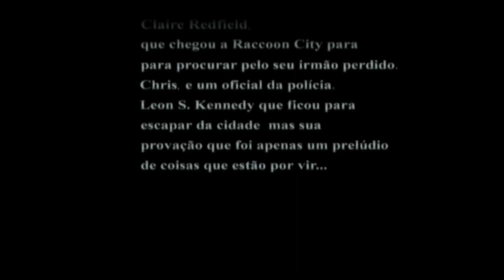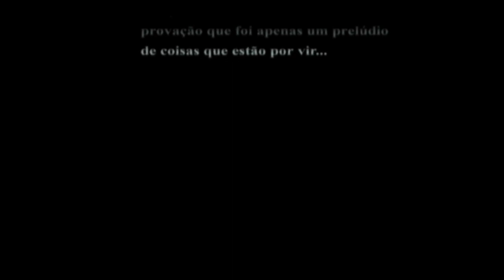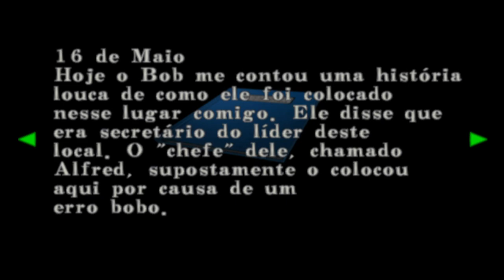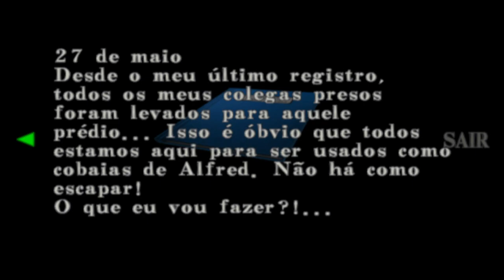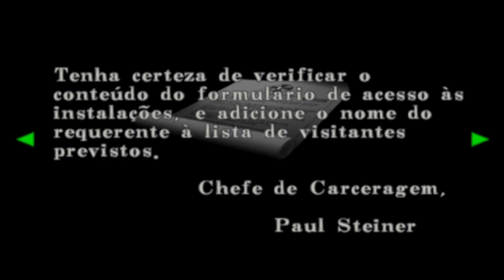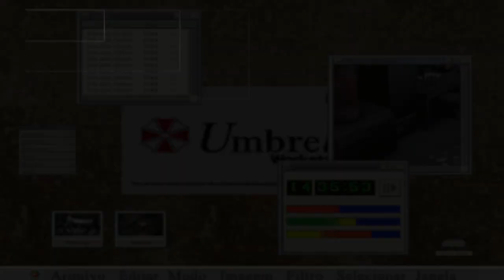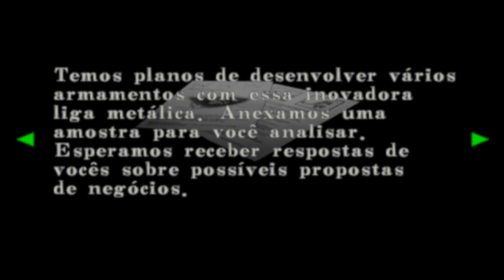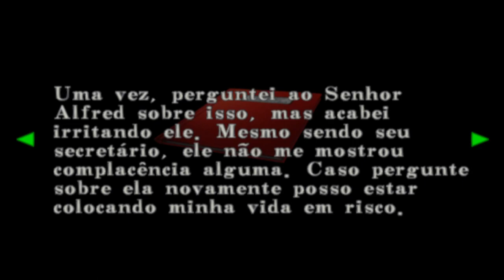Resident Evil CODE VERONICA X #1 O INÍCIO DE GAMEPLAY - Legendado em Português PT-BR